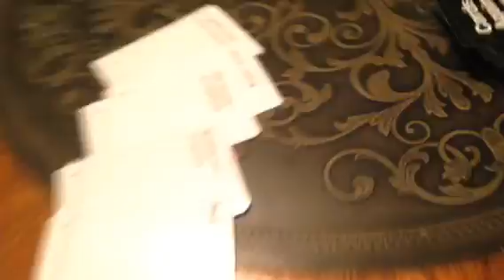Nothing better to do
Happy and chilling